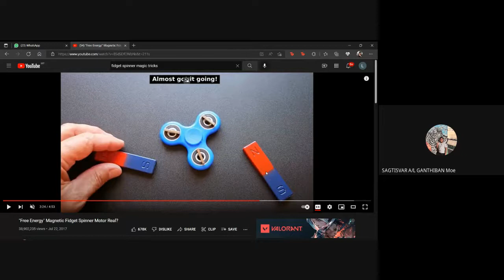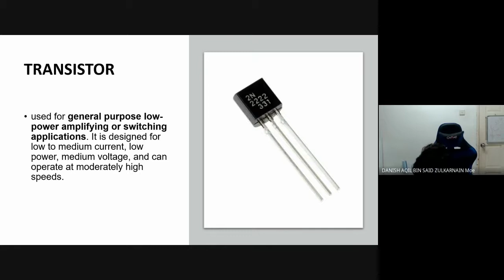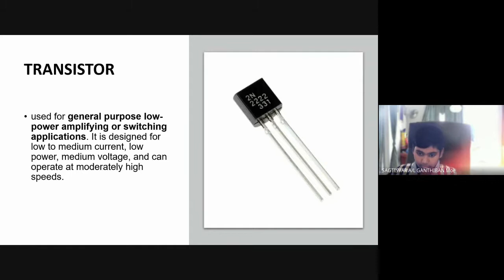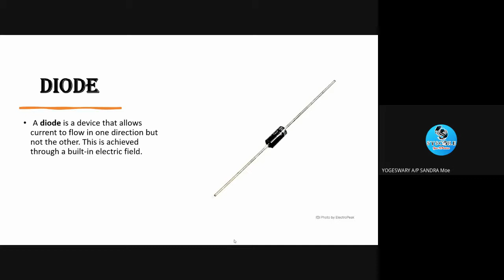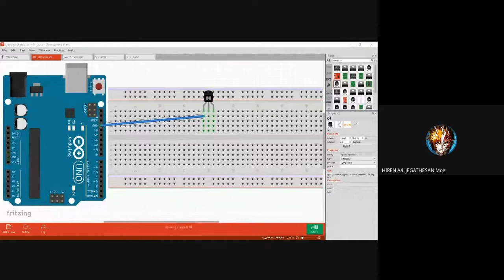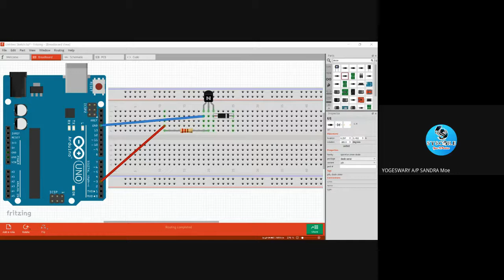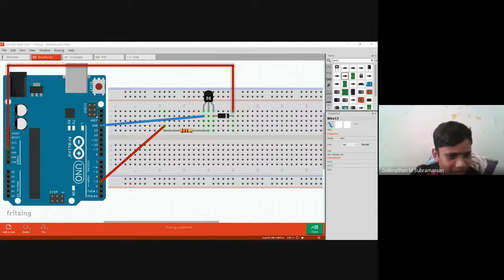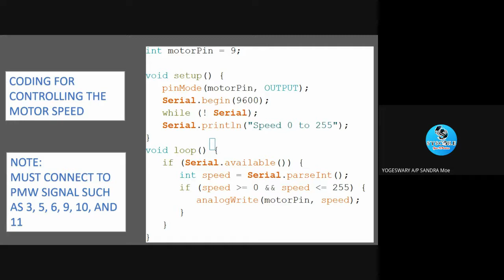SJKT SUBRAMANIYA BARATHYEE (ONLINE ARDUINO CLASS)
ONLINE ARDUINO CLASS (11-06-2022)